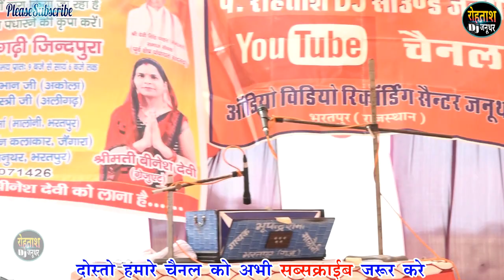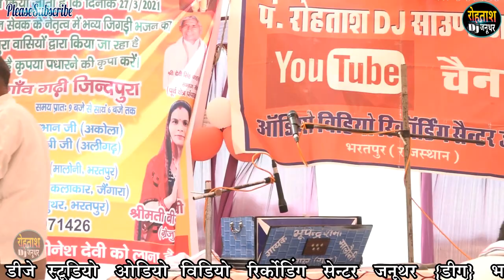घडी जिन्दपुरा जिकडी भजन 2021 !! Harishankar Kavi Jikdi Jindpura Ghadi Nandu शानदार जिकडी